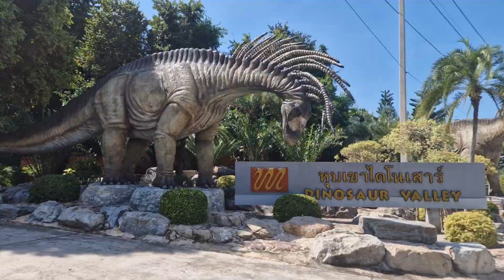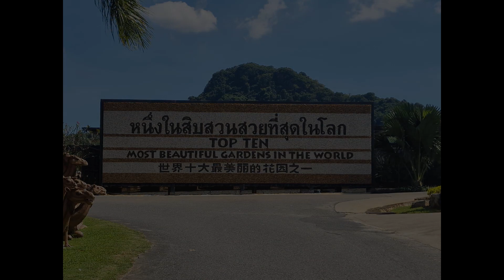Nong Nooch garden Pattaya